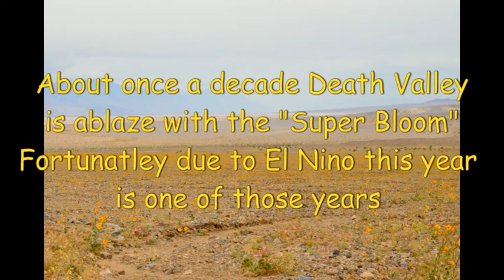03/07/16 Death Valley "Super Bloom"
The last Super Bloom in Death Valley was in 2005 & the one before that in 1998. The El Nino rains last October prompted a recurrence this Spring. The desert floor is carpeted with Gold.